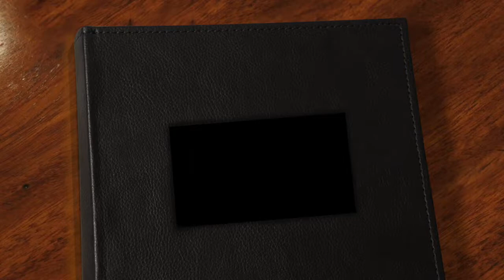"In My Life" Tres por Cuatro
Les comparto este vídeo de Tres por Cuatro tocando nuestra version de "In My Life", un cover de The Beatles. Disfruta nuestro video!

-Música original de The Beatles-

Músicos:
Guitarra- Carlos Ivan Reyes
Batería y Bajo Eléctrico- Dan Ponce
Flauta- Daniel Martinez